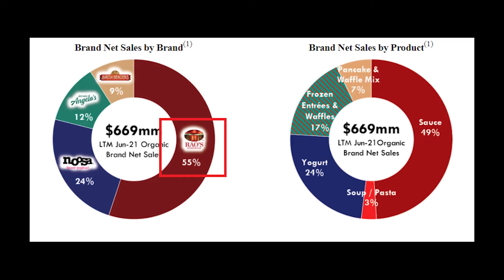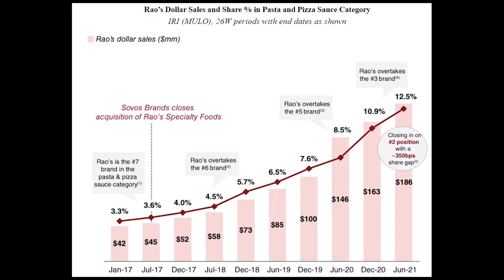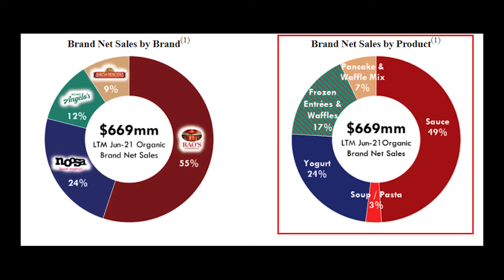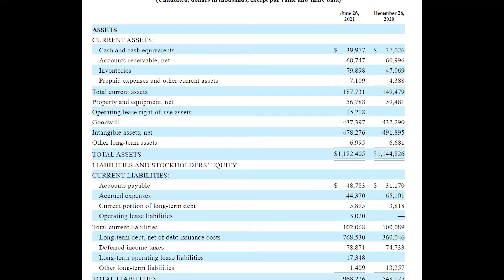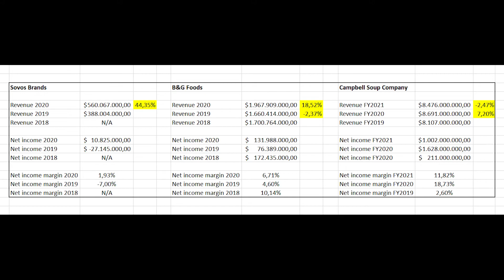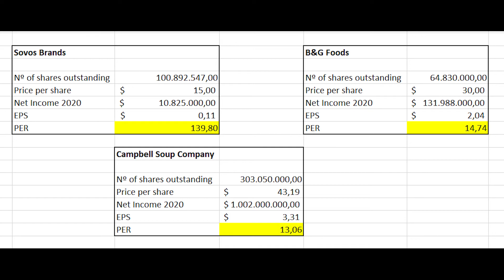Sovos Brands IPO stock analysis (SOVO) – Rao’s, Noosa, Michael Angelo’s, Birch Benders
Today I will be analysing the company of Sovos Brands, which if everything goes as planned, it should be going public this upcoming Wednesday September 22nd, 2021 in the NASDAQ under the ticker symbol SOVO. As always, my aim with this video will be to analyse the most relevant aspects about the company in my opinion based on the SEC filing, and afterwards, if you are interested in it you can go (and you should go) and do your own due diligence. Nevertheless, before I go into the analysis, let me quickly give you an overview of the topics that I will be covering today. First, I will start with a general introduction to the business and we will be looking at several statistics that will help us understand it better, followed by a quick look at the industry and competitors, then I will move into the financials in which we will compare the ones of Sovos Brands with those of 2 competitors, B&G Foods and Campbell Soup Company, followed by the IPO price and valuation, and finally I will be giving my personal opinion on the company and my future plans with it.